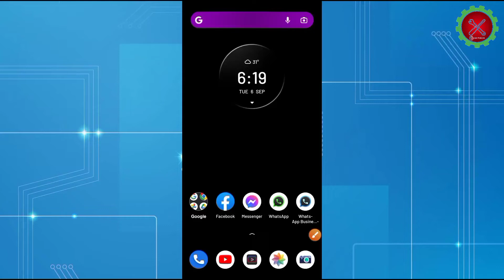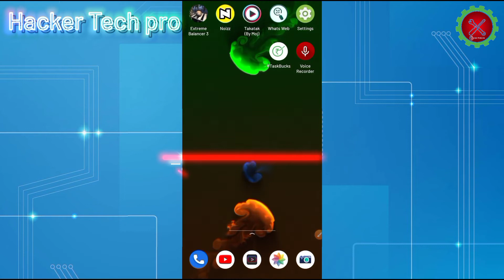how to hide your photo and videos just 1 minute || কোন অ্যাপ ডাউনলোড না করেই ফটো ভিডিও হাইড করুন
how to hide gallery pictures and videos on android without app., tech tok, how to hide videos android, how to hide files android, how to hide photos android, how to hide folder android, best apps to hide photos and videos, android, mobile
hide photo video app lock kaise kare

hide photo video app se delete photo wapas kaise laye

hide photo video app forgot password

hide photo video kaise dekhe

hide photo video hide it pro

hide photo video and app lock

hide photo video app lock download

hide photo video mod apk

hide photo and video

remove photo video

calculator# hide photos videos forgot password

calculator# hide photos videos forgot password iphone

hide photo and video app for android

app for hide photo and video

calculator vault hide photo video gallery lock app

torch gallery vault hide photo video

gallery vault-hide video & photo

gallery hide photo and video

how to hide photo and video in google photos

gallery mein photo video hide kaise kare

how to hide photo and video in gallery in tamil

how to hide photo and video in gallery in redmi

how to hide photo and video in gallery samsung

how to hide photo and video in gallery vivo

how to hide photo video in iphone

how to hide photo video

how to unlock hide photo video app

how to hide photos video in calculator

how to hide photos videos in android phone

how to hide photos videos in iphone 11

how to hide photos videos in iphone 13

how to hide photos videos in redmi note 9

how to hide photos videos in vivo v20

how to hide photos videos in android phone tamil

how to hide photos videos in samsung

how to hide photos videos in samsung a50

iphone 11 hide photo video

iphone me photo video hide kaise kare

instagram pe photo video hide kaise kare

best photo and video hide app android in tamil

how to hide photo and video in vivo t1

how to hide photo and video in redmi note 10s

how to hide photo and video in oneplus

how to hide photo and video in poco x3 pro

hide photo video jio

jio phone me photo video hide kaise kare

photo remove kare video

photo video hide kaise karen

photo video hide karne ka app

photo video hide karne wala app

instagram photo video hide kaise karen

laptop me photo video kaise hide kare

vivo v23 photo video hide kaise kare

vivo y51a photo video hide kaise kare

photo aur video hide karne wala app

vivo me photo video hide kaise kare

vivo y21 me photo video hide kaise kare

iphone 11 me photo video hide kaise kare